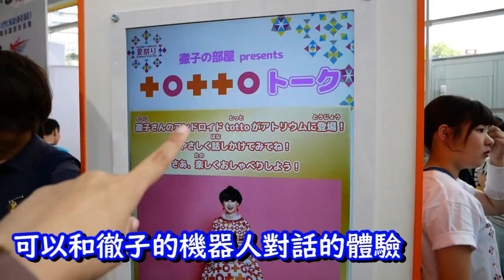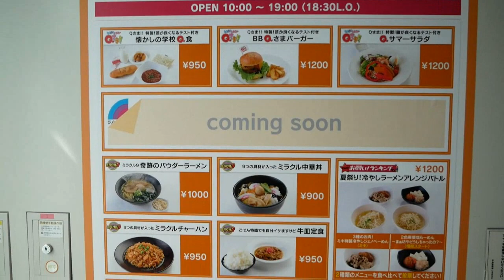你也可以上日本電視！？一年一度的日本電視台夏日祭典！｜テレビ出演！？ 誰でも楽しめるテレビ局の夏祭り！笑笑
一年一度的日本電視台夏日祭典超好玩。去年來玩過一次後就整個愛上，決定每年都要來XD

在這裡附上資訊給大家喔。